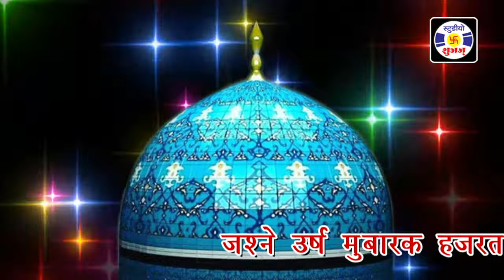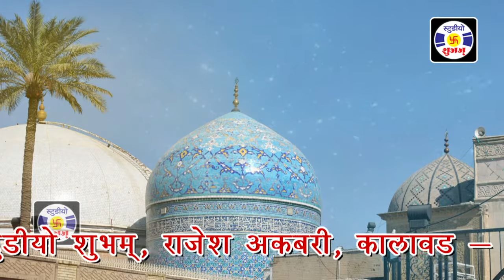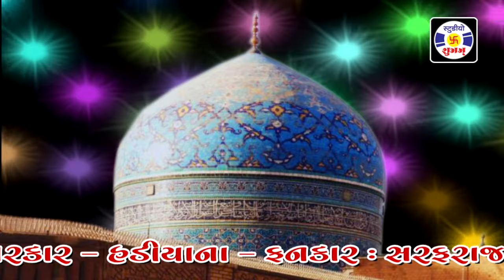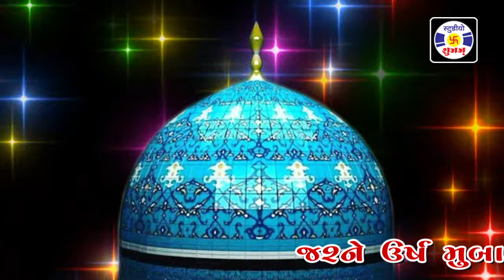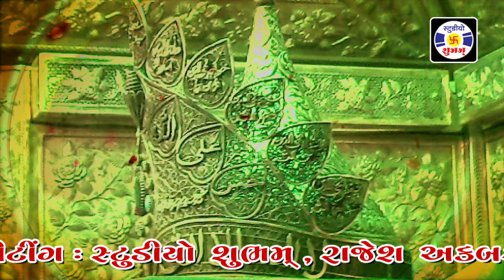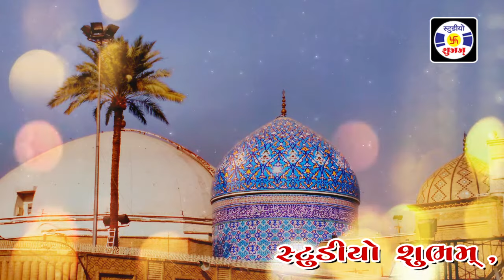Gouse Samdani Ka Hai , qawwali , Sarfraz Chishti , Urs Nazarali Sarkar , Hadiyana , Gujarat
Shubham Qawali Islamic Devotional ,

Qawwali Song : Gouse Samdani Ka Hai
Album : Stage Show In Urs Nazarali Sarkar - Hadiyana - Gujarat
Singer - Fankar Muqablo : Sarfraz Chishti v/s Shabab Danish Sabri
Sound : R.k. Sound - Rahimbhai - Jamnagar - Mo. 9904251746
Recoding - Video - Editing : Studio Shubham , Rajesh Akbari : Jamnagar